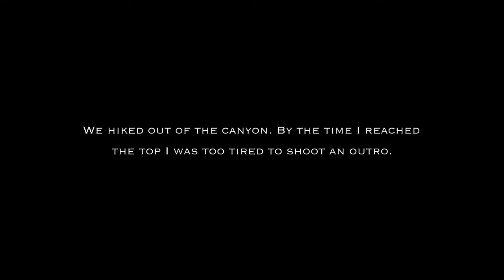This Creek Was LOADED! (100 Fish in a DAY) || North Georgia Trout Pt. 5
NORTH GEORGIA PART 5 - Georgia isn't really known for its trout fishing. However the Appalachian mountain range reaches as far south as Georgia and has some of the most beautiful water I've ever fished. North Georgia is the farthest south that trout can survive in the Southeast of America. These mountains are full of brown trout, rainbow trout, and brook trout (the only trout native to the area).

In this video we explored some new water and caught a ton of fish. This was the most fish we've caught in a single day all spring as we racked up 100 or more rainbow trout on the day. It was one of those days you dream about as a trout angler. We were in the middle of nowhere, by ourselves, with bugs hatching and trout biting. It doesn't get much better!